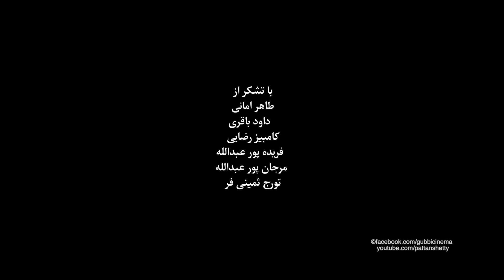Story of an Apple | Persian Short Film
This is an adaptation of Hamid Mossadegh's poetry.

Best Fantasy Short Film - Honorable Mention at Global Film Festival Awards 2017